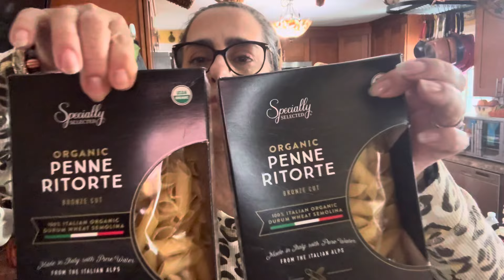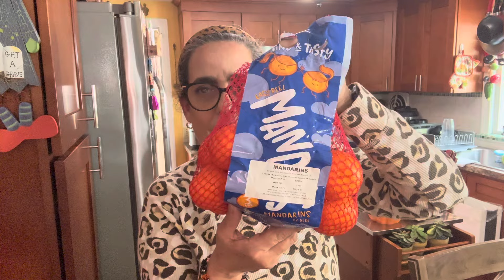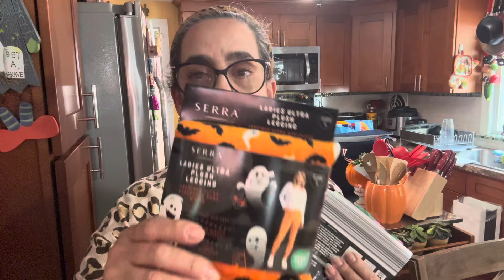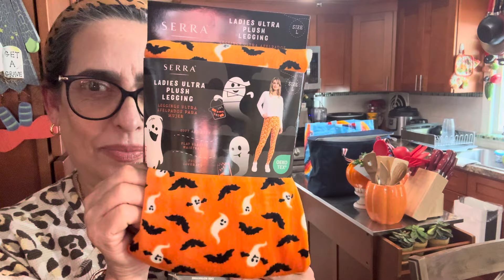Compras de mercado y al más.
Compras de mercado y algo más.